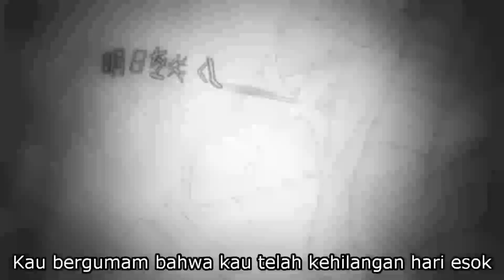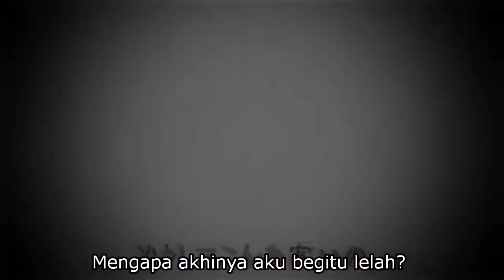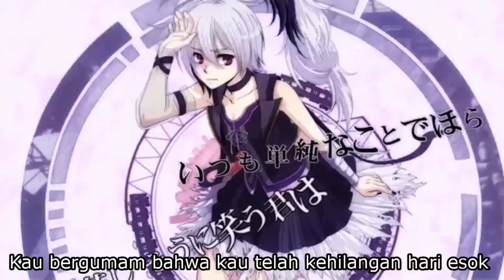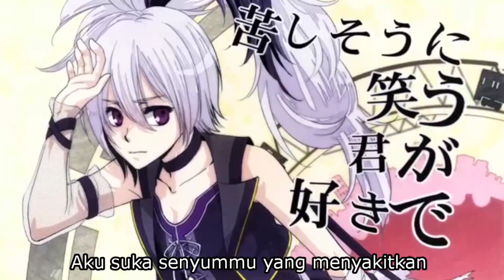【ANDRIVEBOiz】melancholic shoegazer【Subtitle Indonesia】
Lyrics:

サイケな夢の渦
交差する新世界
ビフォーアフターどっちがいいかは
まだわからないまま

アン直 ギターの音
コードは未確認
試行錯誤どんなハーモニー
鳴らせばいいのか

頼りない バランスで
奏でるシューゲイザー
君の中のメロディと
少しでもリンクすることを?信じて

苦しそうに笑う君は
いつも単純なことでほら
明日を失くしたとつぶやくの
もどかしいメッセージソングや
ありきたりな自己啓発本
そんなんじゃなくて　君が欲しいのは…
リアルな夢

何度も声にした?
行き場のない後悔
理想並べ生きてくのは
ただの強がりでしょ

最後に笑うのが
勝者と言うなら
いっそ涙なんて枯らすよ
過去なんて 売り飛ばせ

どうしてこんな寒いの
どうしてこんな眠いの
メランコリーなシューゲイズを
何度でも歌うよ

美しい言葉が並んでる
心の中を駆け抜ける
旋律はどことなくリサイクルで
おぞましい現実と呼ぶのか？
繰り返す歴史の過渡期
人生フルコースで　どうか君を笑顔にしたいだけ?

叶わないようで　叶いそうなのが
リアルな夢

苦しそうに笑う君が好きで
いつも単純な言葉で嘆いて
擦り減らした記憶の影はいつか
音を立て 崩れ去り
そして 未来への歌になる

Romaji:

Sai ke na yume no uzu
kōsa suru shin sekai
bi fō afutā docchi ga ī ka wa
mada wakaranai mama
An naogitā no oto
kōdo wa mikakunin
shikōsakugo donna hāmonī
naraseba ī no ka
tayorinai baransu de
kanaderu Shū gei zā
kimi no naka no merodi to
sukoshi demo rinku suru koto wo? Shinjite
nigashi sō ni warau kimi wa
itsumo tanjun na koto dehora
ashita wo shitsu kushita to tsubuyaku no
modokashii messēji songu ya
ari kitari na jiko keihatsu hon
sonna nja nakute kimi ga hoshii no ha...
Riaru na yume
nani do mo koe ni shita?
Ikiba no nai kōkai
risō narabeikite ku no wa
tada no tsuyogari desho
saigo ni warau no ga
shōsha to iu nara
issonamida nante karasu yo
kako nante uritobase
dōshite konna samui no
dōshite konna nemui no
merankorī na Shū gei zu wo
nani do demo utau yo
Utsukushii kotoba ga naranderu
kokoro no naka wo kakenukeru
senritsu wa dokotonaku risaikuru de
ozomashii genjitsu to yobu no ka?
Kurikaesu rekishi no katoki
jinsei furukōsu de dōka kimi wo egao ni shitai dake?
Kanawanai yō de kanai sō na no ga
riaru na yume
nigashi sō ni warau kimi ga suki de
itsumo tanjun na kotoba de nageite
kosuri herashita kioku no kage hai tsu ka
oto wo tatekuzuresari
soshite mirai e no uta ni naru

Terjemahan:

Dalam pusaran mimpi psikedelik
Ada dunia baru di persimpangan jalan
Aku tidak tahu mana yang lebih baik, sebelum ataukah sesudah

Suara gitar tidak terarah
Akord tidak teridentifikasi
Coba-coba Harmoni seperti apa
Aku tidak tahu jenis harmoni apa yang harus dimainkan

Shoegaze yang dimainkan
Keseimbangannya tidak dapat diandalkan
Akankah dia bisa menghubungkan
Dengan melodi di dalam dirimu
Aku yakin bisa

Senyummu selalu menyakitkan
Selalu nampak sederhana
Aku tak suka dengan lagu-lagu berisi lirik frustasi
Kau bergumam bahwa kau telah kehilangan hari esok
Atau buku-buku self-help biasa.
Aku tidak menginginkan hal-hal itu, yang kuinginkan adalah
Mimpi yang nyata darimu

Berapa kali kamu mengatakannya dengan lantang?
Tentag penyesalanmu yang tak punya tempat untuk pergi
Menjalani hidupmu dengan ambisi seperti itu
Kau begitu keras kepala

Jika kau menyebut dirimu seorang pemenang
Seseorang harus bisa tertawa sampai akhir
Aku akan membiarkan air mata ini mati
Dan membuang hal seperti masa lalu

Mengapa akhinya aku malah begitu dingin?
Mengapa akhinya aku begitu lelah?
Pada akhinya aku akan tetap menyanyikan lagu shoegaze yang sayu berulang-ulang

Barisan kata-kata yang indah
Berlari terus dalam benakku
Melodinya entah bagaimana didaur ulang
Kau menyebutnya sebagai kenyataan yang mengerikan?
Sebuah periode transisi yang berulang dalam sejarah
Aku hanya ingin membuatmu tersenyum, kumohon, untuk seumur hidupku

Senyummu selalu menyakitkan
Selalu nampak sederhana
Yang tampaknya tidak menjadi kenyataan, tapi menjadi kenyataan.
Mimpi yang nyata

Aku suka senyummu yang menyakitkan
Yang selalu meratapi kata-kata sederhana
Bayang-bayang kenangan yang telah usang suatu hari nanti
Akan membuat sebuah suara dan kemudian hancur
Menjadi lagu untuk dinyanyikan kala masa depan